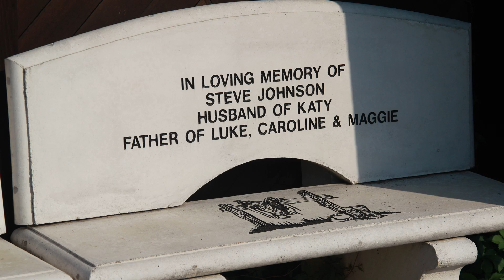St Nicholas Prayer Garden Colina de Guadalupe 2023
Come visit the St. Nicholas Prayer Garden any time of year.

Thank you to all the volunteers who design, build and maintain the St. Nicholas Prayer Garden.